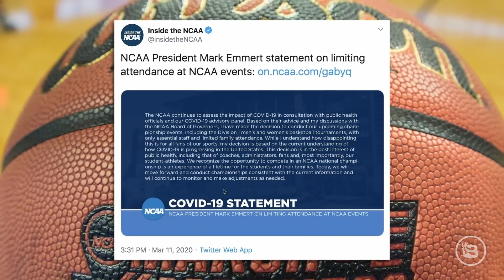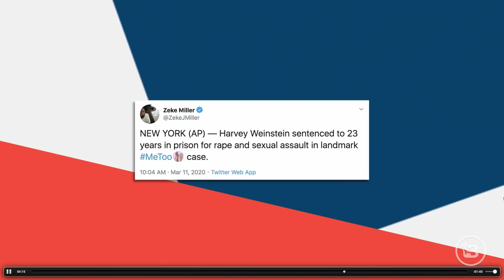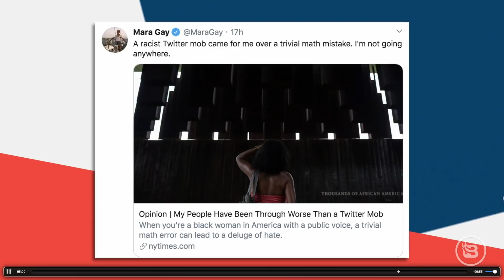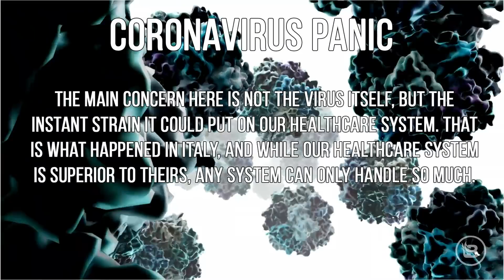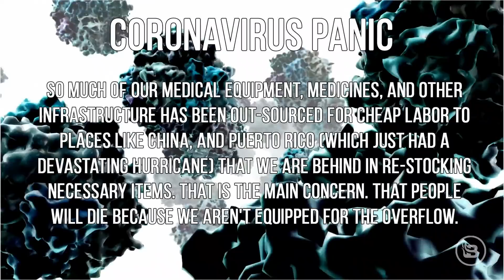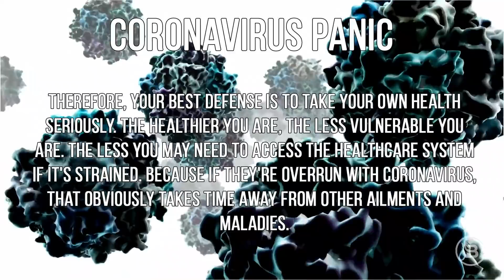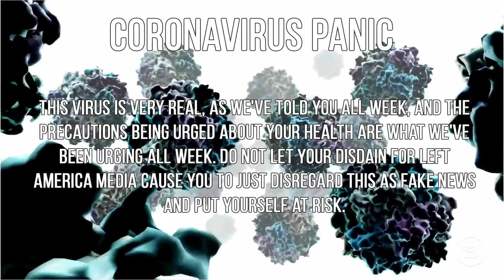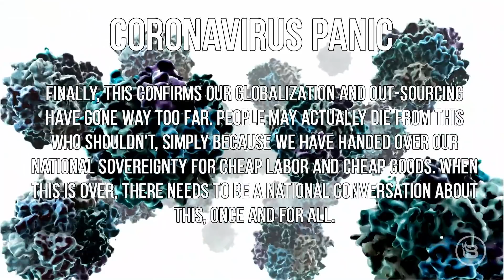Coronavirus: Fact & Fiction | Guest: Sean Davis | 3/12/20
Steve, Todd, and Aaron discuss what, exactly, is fact and what's fake news when it comes to the Wuhan coronavirus. They also welcome the Federalist's Sean Davis to discuss how the media is weaponizing a serious health situation. Theology Thursday is a timely look at some of Paul's teachings to the Romans. The team plays a game of 3 Questions, including their Mt. Rushmore of female lead singers.

Patriot Mobile: We need to stick together. Join the Fight.  PatriotMobile.com/STEVE or 972-PATRIOT.

Keeps: Losing your hair sucks, but Keeps is here to help.